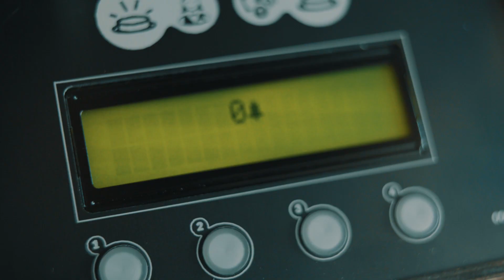Call your Waiter with RE-BELLS®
Waiter Call Service RE-BELLS® makes calling a waiter matter of one single click